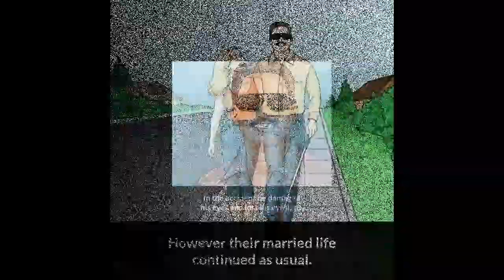A man married a beautiful girl